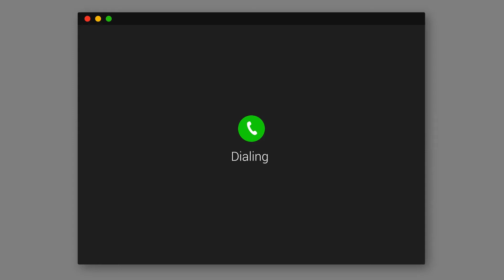Jesús Online - P. Wilson Sossa, cjm - Marzo 25 2022